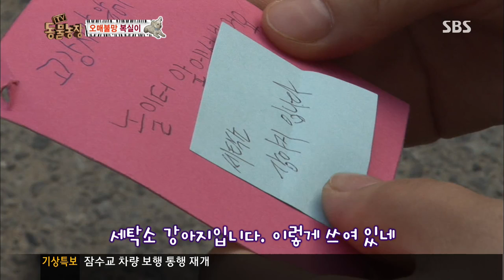[TV동물농장] 20130717 #2(8)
SBS TV동물농장.20130714.623회